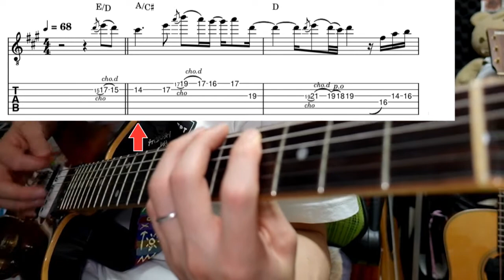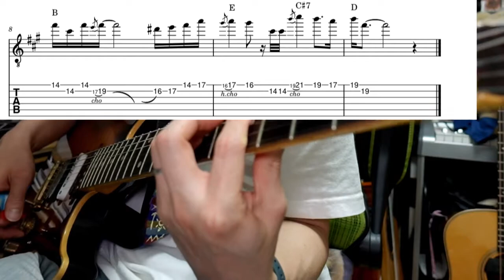【春畑さんのタブ譜】TUBE／君となら(TAB譜＆練習用カラオケ有)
TUBEのギタリスト、春畑道哉さんのギターソロを耳コピして弾いてみました。
とても簡易的なものですが、動画の後半には練習用のマイナスワン音源も収録していますので練習にご活用下さい。

TUBEのバラード曲 を全曲ギターソロを弾いてみた＆タブ譜をアップしていますので、再生リストも併せて是非ご覧下さい🎸

0:00 弾いてみた
0:35 練習用カラオケ ゆっくりバージョン
1:25 練習用カラオケ 原曲テンポ